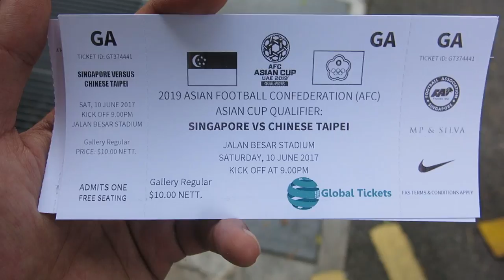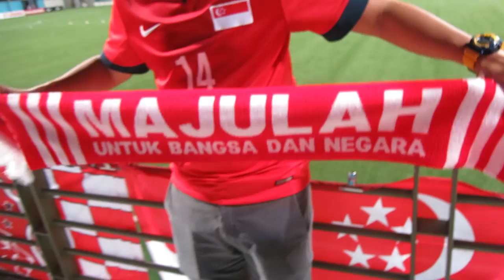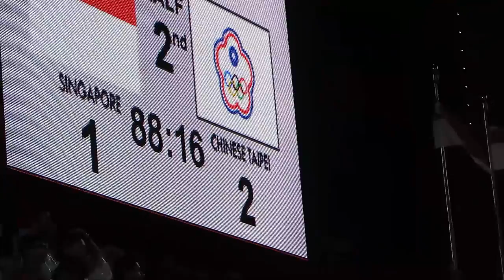ASIAN CUP 2019 QUALIFIERS: SINGAPORE VS TAIWAN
We enjoyed ourselves despite the disappointing results. Sometimes you gotta forget about the scoreline and remind yourself that it's all about having a good time with your mates. Of course I am disappointed in the results and the selections made by Coach Sundramoorthy but that shall be addressed in a totally separate video.

Final Score at Jalan Besar Stadium: Singapore 1 - Chinese Taipei 2

What's good guys! So I started this vlog for fun to document my life somewhere around February 2017 but I have come to realise that what I really want to do is talk about Football and my love for the beautiful game. Everything here is somehow related to Football, majority of it about my local league, the S.League.

Come join me and share our love for the beautiful game!